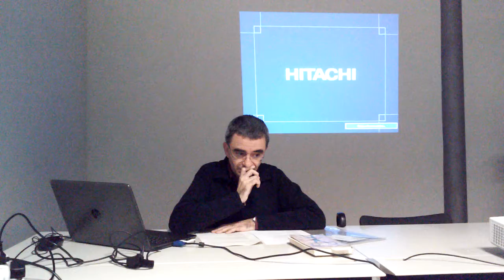1 Presentació I - Josep Mª Ripoll comenta poemes de Iehuda Amikhai